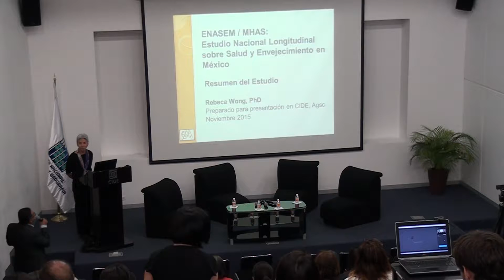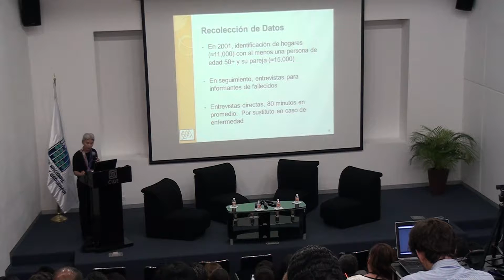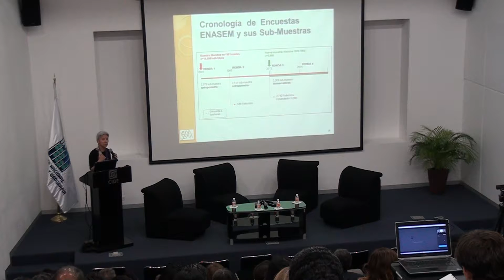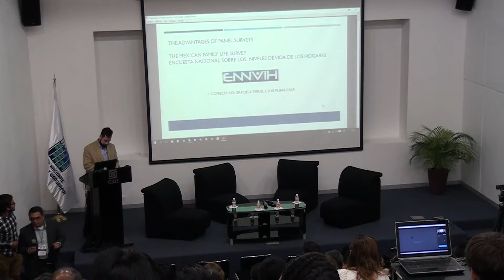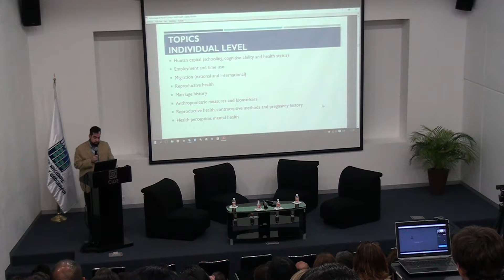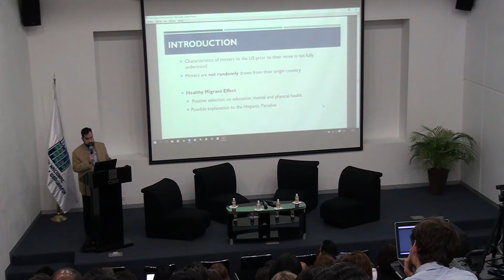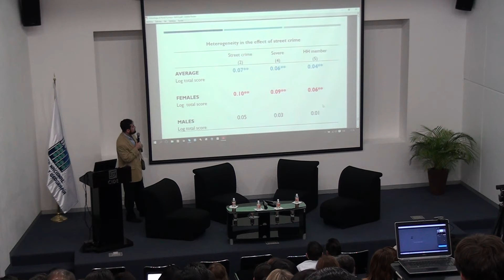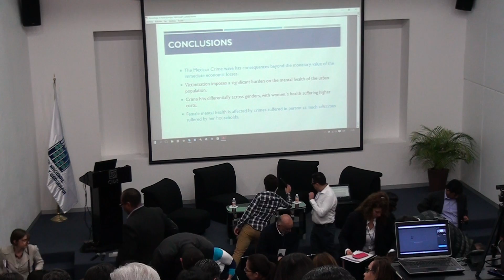Estudio Nacional de Salud y Encuesta Nacional de Niveles de Vida de Hogares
Presentación de los casos de estudio: “Encuesta Nacional de Salud y Envejecimiento en México” y “Encuesta Nacional sobre el Nivel de Vida de los Hogares”, El primer estudio estuvo a cargo de Rebeca Wong, investigadora de la Universidad de Texas, mientras que la Encuesta Nacional sobre Niveles de Vida, fue presentada por Luis Rubalcava, investigador del CIDE. En esta encuesta también participó la Dra. Gabriela Teruel de la Universidad Iberoamericana (UIA).
Rebeca Wong, Universidad de Texas
Luis Rubalcava, CIDE